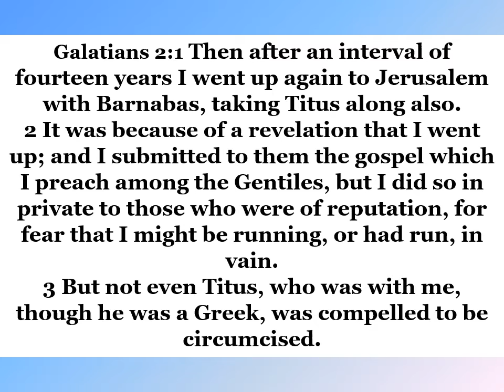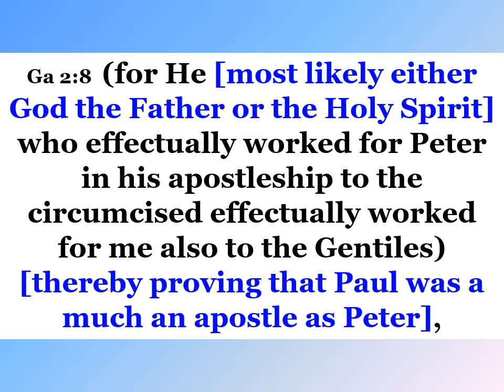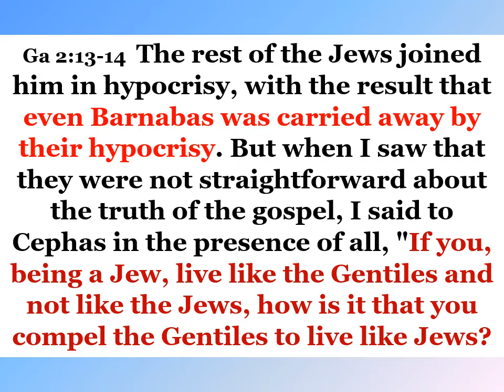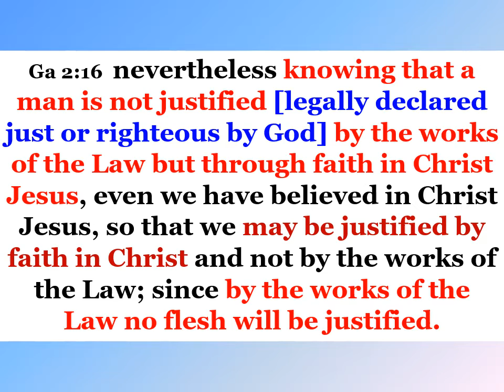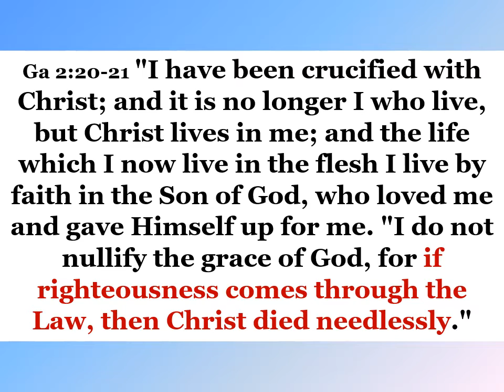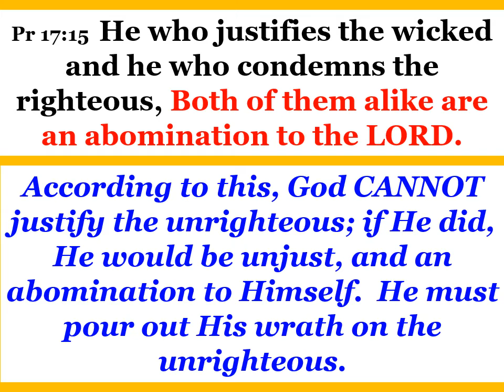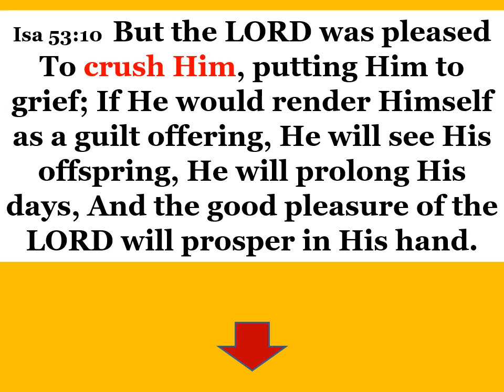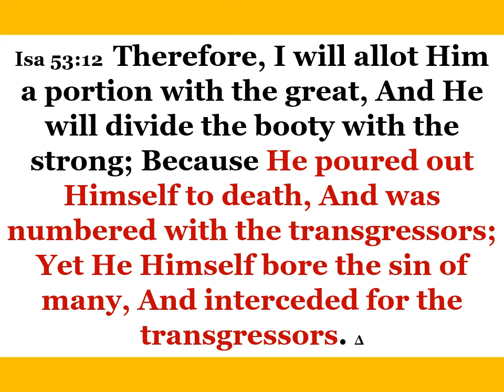Wednesday Bible Study - May 26, 2021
Galatians 3
Dr. Bill Scott
FBC Birmingham